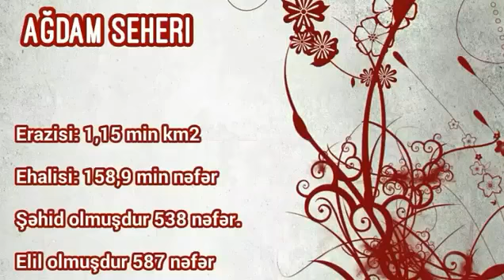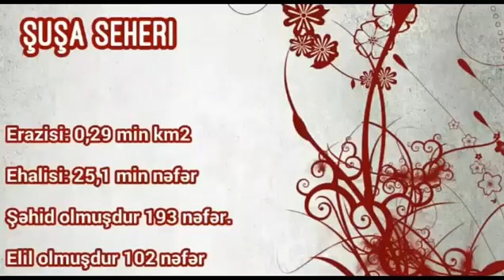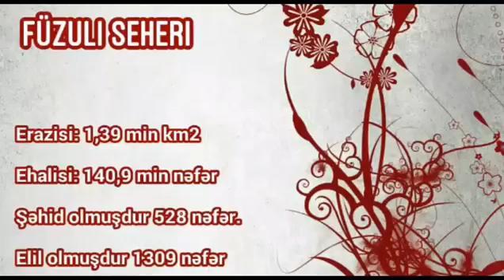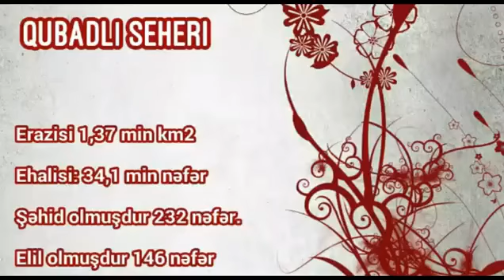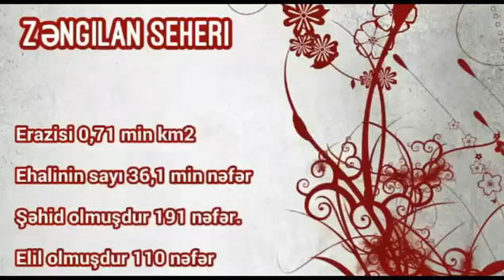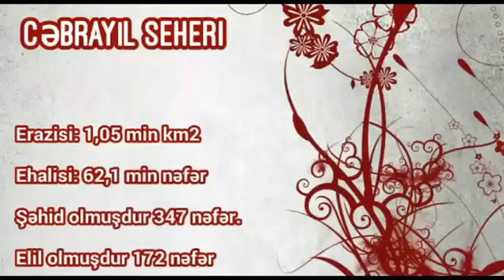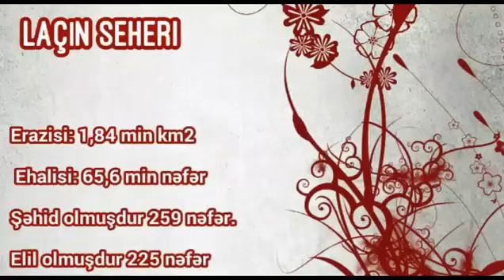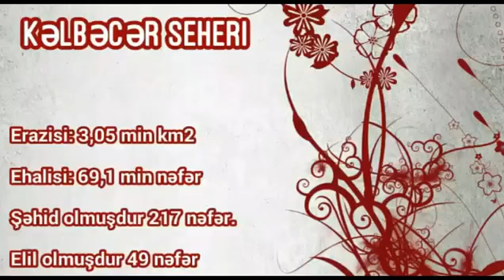İSQAL ALTİNDA OLAN QARABAĞMİZİN EN GOZEL SEHERLERİ